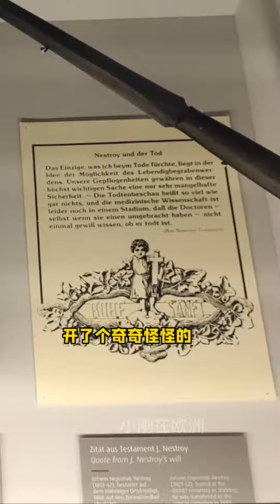欧洲最被高估的城市，维也纳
喜欢我的视频别忘了点赞、收藏、关注
抖音：小刚在欧洲
视频号：小刚在欧洲
小红书：小刚在欧洲
🏃 全网同名🏃